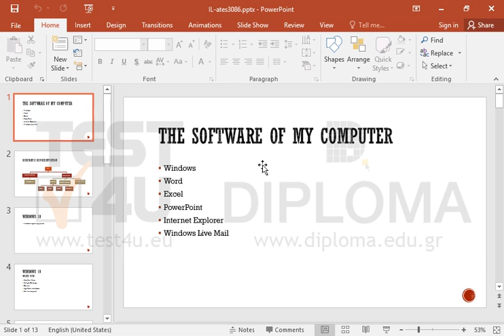Print the whole presentation.